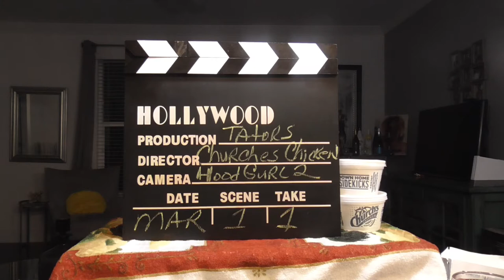Church's Chicken and Tators; Come and letz eat! 让我们吃